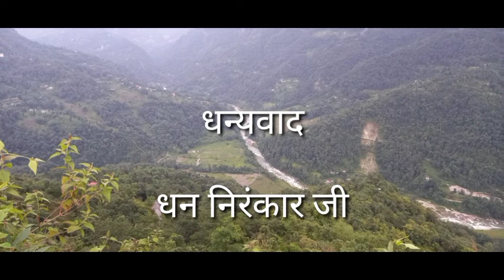10 July 2022